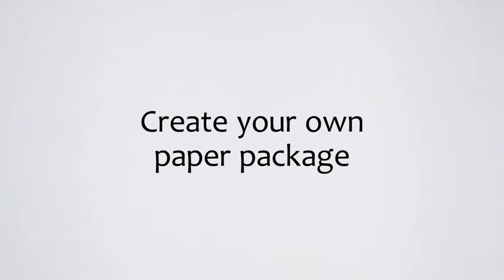Colored Paper Pack - After effects template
Get the After effects project Here:
A stop motion package made out of colored paper, and shot in a very high definition. The Package includes a logo reveal, three transitions between videos, and colored paper banners.

- you can change colors - you can scale the materials since the files are big - you can play with the strips in the wipers and create different paper transitions - A help file (PDF) is included
For other AFX stop motion projects visit our VideoHive protfolio: